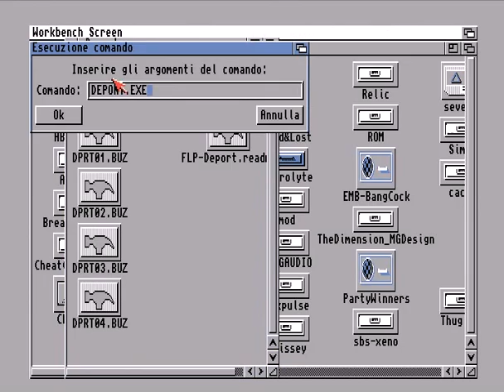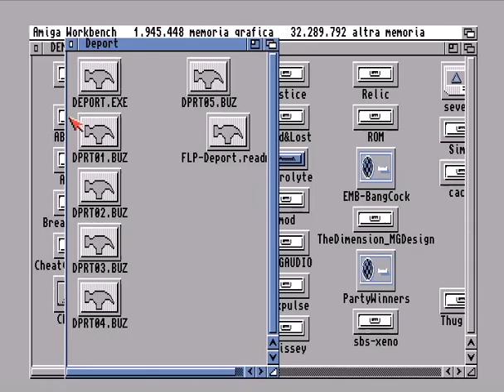deport (amiga 1997).flv